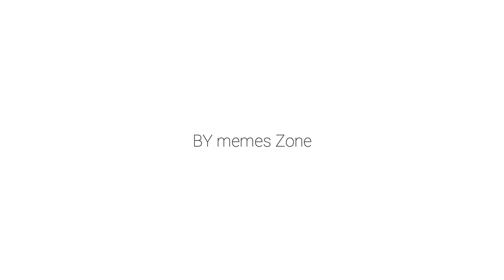Shote On iPhone Meme #26 Shote ON iPhone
shot on iphone meme Shot on iphone memes259,429 viewsJul 29, 2021 Shot on iPhone meme Shot on iPhone meme by Memes Zone